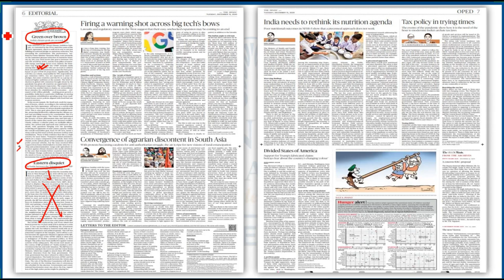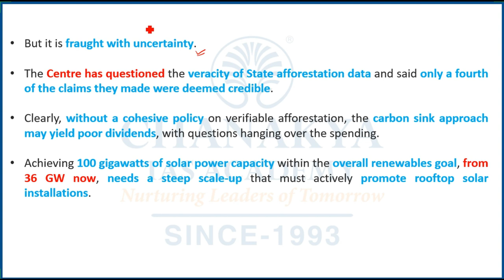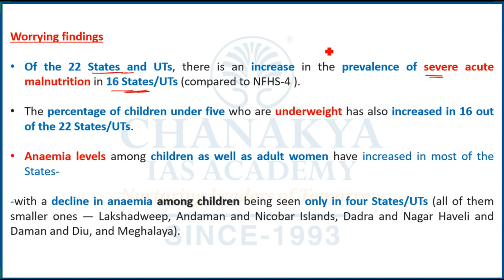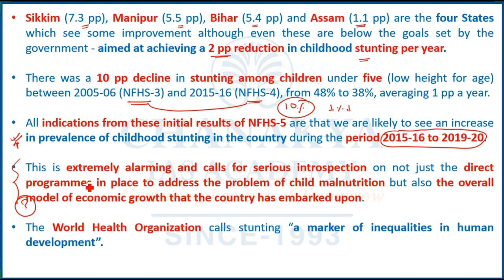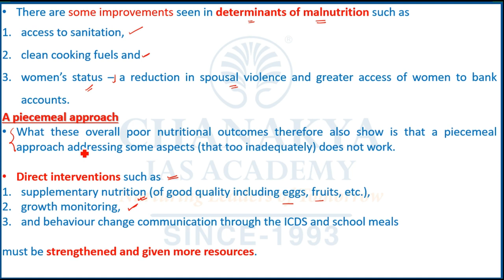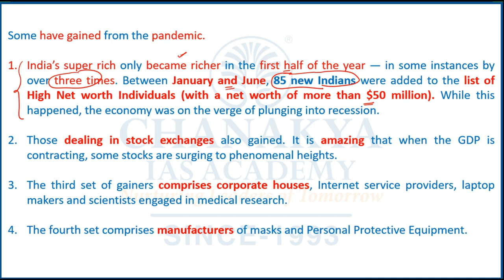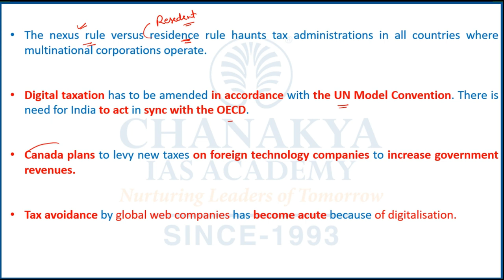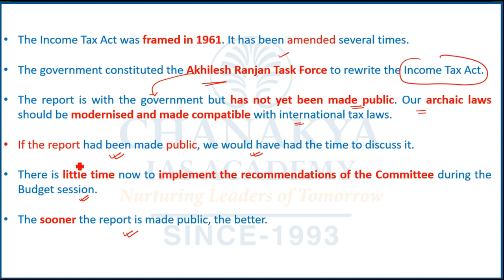संपादकीय विश्लेषण | Chanakya's Daily Editorial Analysis in Hindi for IAS/PCS/UPSC Exams | 15.12.2020